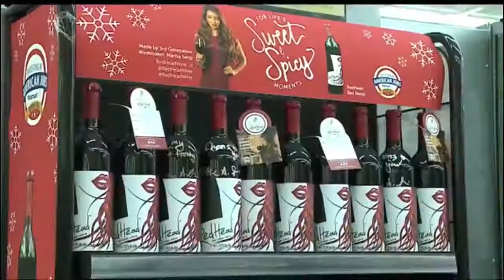Walmart + Red Head Wine? || EIF Media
FILMED & EDITED BY: Ilmir Stefanides

Facbook: EIF Entertainment Productions